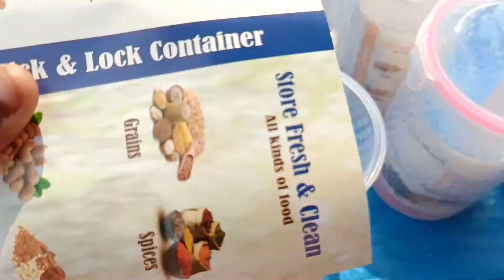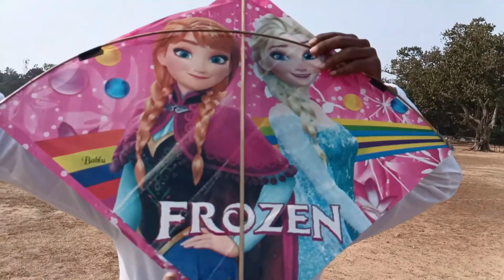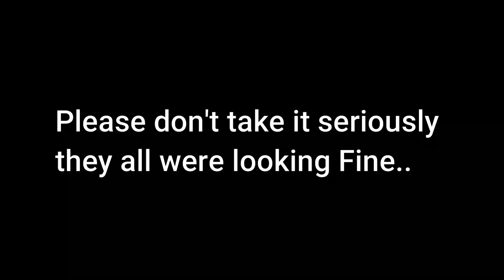Makar Sankranti me kuch nya 💖😁🤞 |Makar Sankranti vlog| Sagun Sakrat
patangbaji in makar
baraghat mela
pampughat mela
musabani ghatshila mela
sagun sakrat
moubhandar pul
making pitha
musabani market